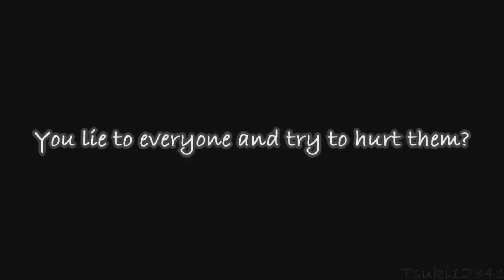Liar Flower (Minatsuki Takami)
My first Deadman Wonderland AMV :-)
anime: Deadman Wonderland
charakter: Minatsuki Takami (my favorite ^^)
song: Just A Little Girl
artist: Trading Yesterday
credits song: Beautiful lie (acoustic)
artist: 30 Seconds To Mars